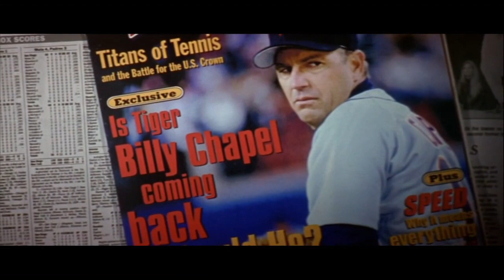Clutch Moment, Billy Gets Pissed For Love of the Game